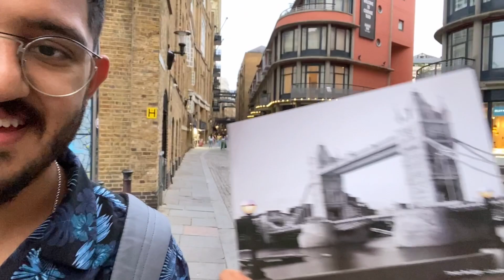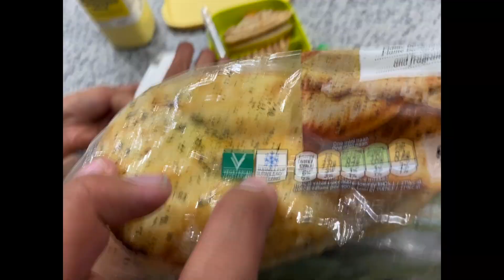Why we are leaving England [ last day in UK London] Europe travel vlog@SiddhantIndia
In this video i am travelling from UK to ireland and Showing my first day again in ireland after Uk trip.

👨‍🎓👨‍🎓Counsellor meetup form, if you want to study abroad, he is the best counsellor and its free

The gear I used in this video: